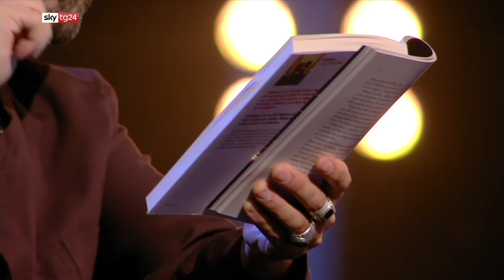GIULIANO SANGIORGI ospite di 'Stories' su Sky TG24 (Clip anteprima)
Cantautore e polistrumentista, frontman dei Negramaro e anche scrittore. Il poliedrico Giuliano Sangiorgi si racconta al vicedirettore di Sky TG24 Omar Schillaci in “Giuliano Sangiorgi - Il tempo del contatto”, il nuovo appuntamento di Stories, il ciclo di interviste dedicate al mondo dello spettacolo di Sky TG24, in onda lunedì 24 maggio alle 21 su Sky TG24, anche su Sky Arte sabato venerdì 28 maggio alle 19:15 e disponibile On Demand.